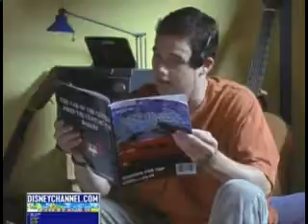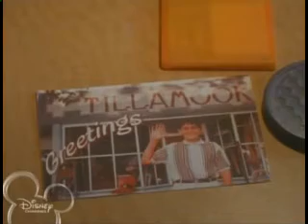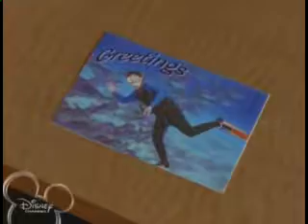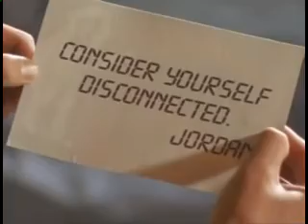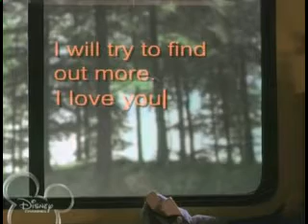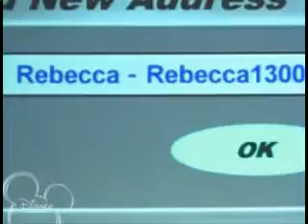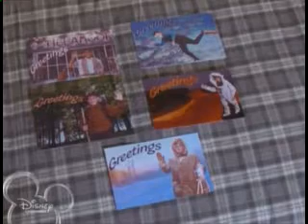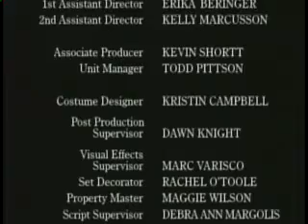so weird 217 Avatar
So for some reason it won't let me upload episode 15 .